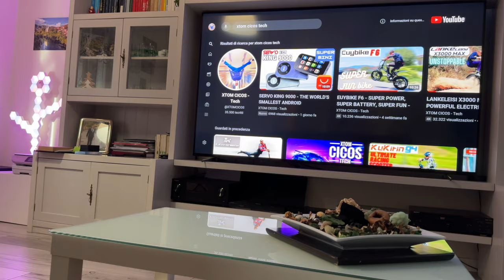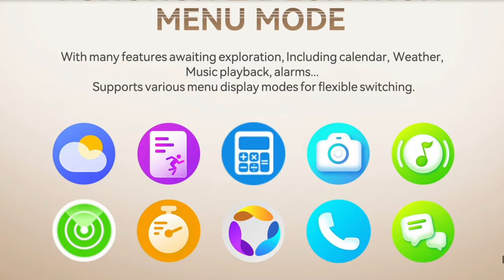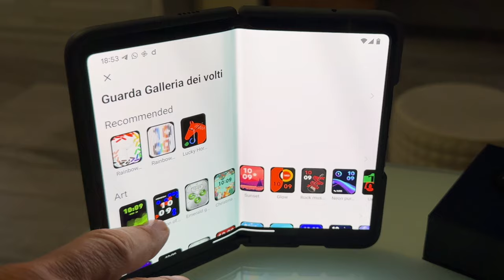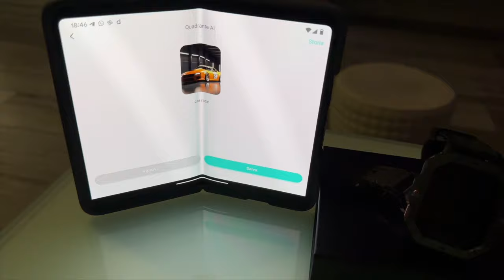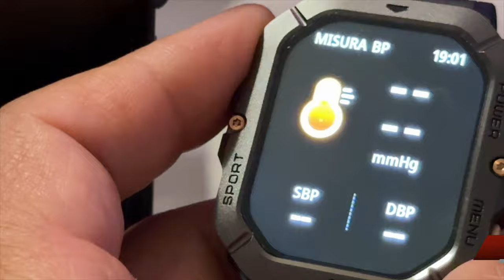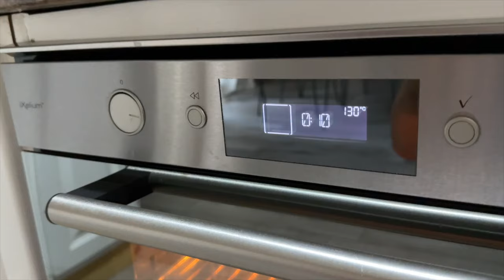CUBOT C28 - THE FIRST RUGGED SMART WATCH WITH A.I. - FULL TEST